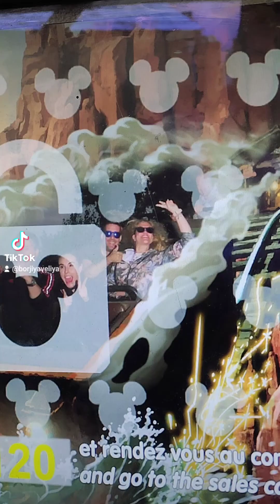Disneyland París septiembre 2023